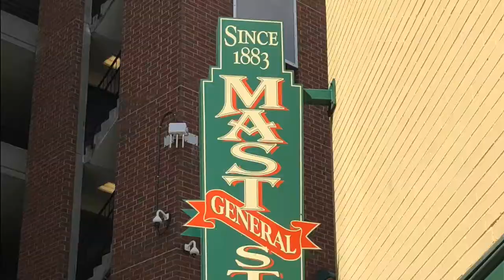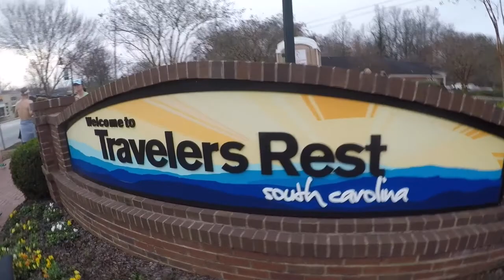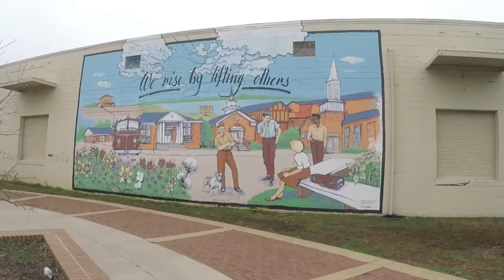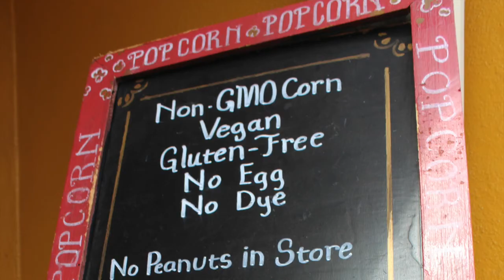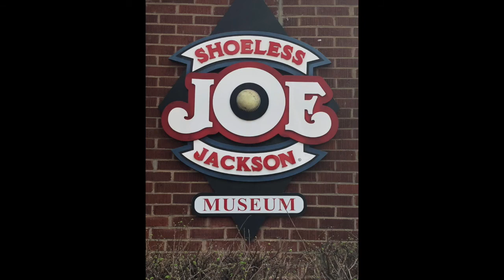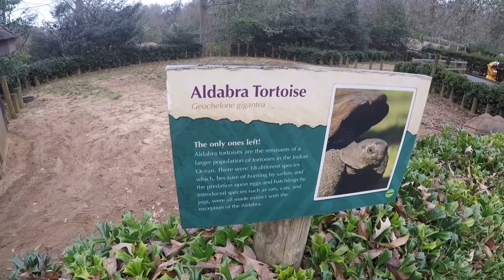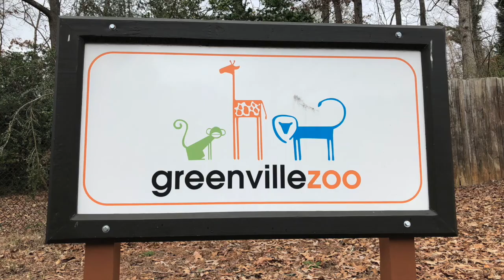Swamp Rabbit Half Marathon, Greenville, South Carolina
Race the Nation traveled to Greenville, South Carolina to run the Swamp Rabbit Race in February 2018. Enjoy our first video! And be sure to check out our Instagram @racethenation and our website racethenation.org to learn more about us and our trip to Greenville!